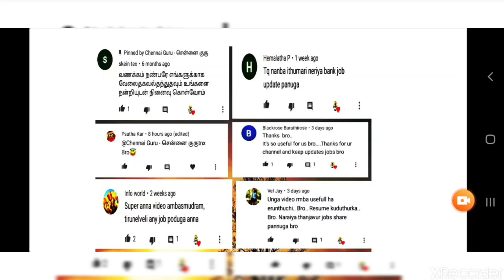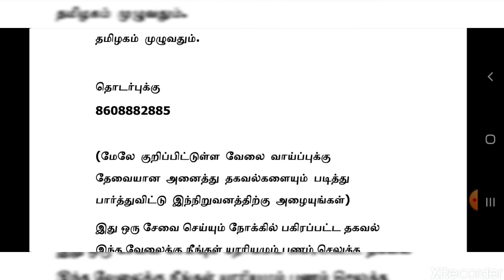MANUFACTURING INDUSTRY JOBS | Tamilnadu Private Jobs | Private Jobs 2021 | Tamil | tamilnadujobs2021